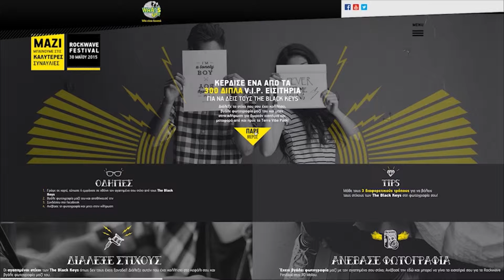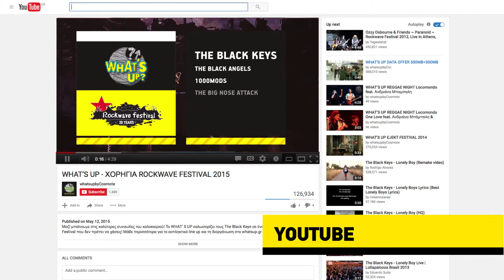Cosmote What's Up Black Keys - Case Study